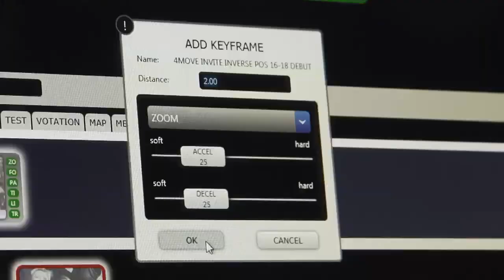Ross Video - Camera Motion System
Ross Robotics Products Overview
The Smart Evolution of Camera Robotics